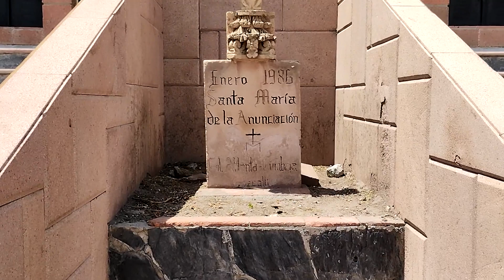Fiesta patronal Catedral de Santa María de la Anunciación, Izcalli, Estado de México. 2024.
Detalles de la celebración por la fiesta patronal de la Anunciación.